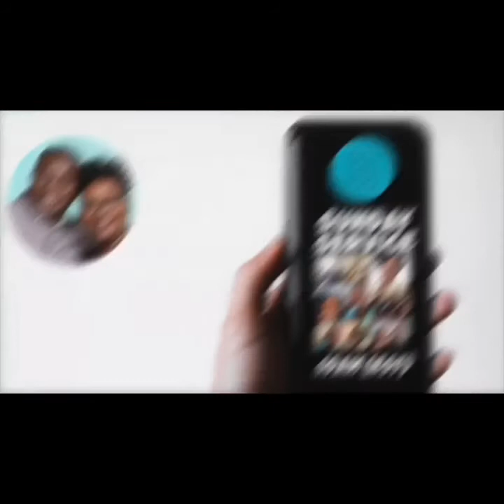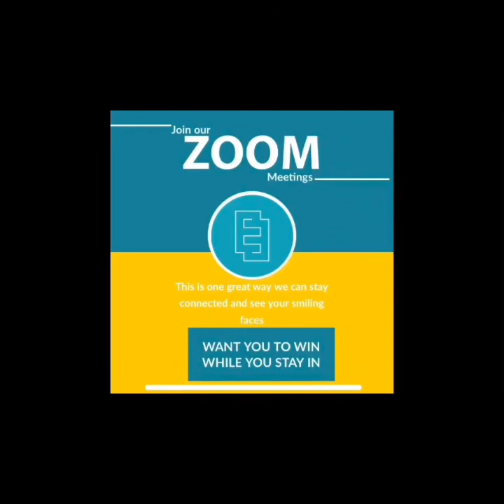E3 Church Live | 2020 Graduation Service 10AM (EST) | June 7, 2020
A New Heart- Matters of the Heart